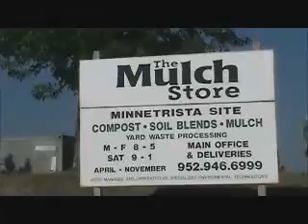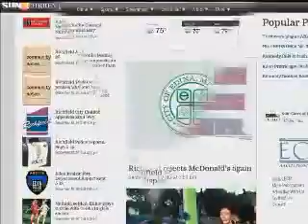Boys Hockey Edina at Eden Prairie 01 30 2014